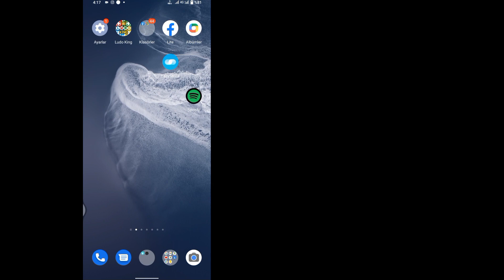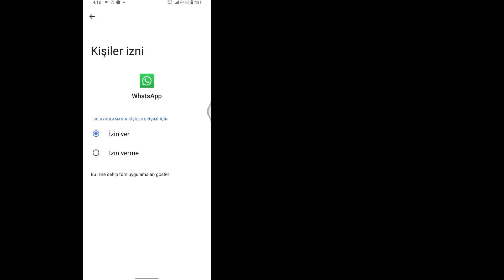WhatsApp Sesli Mesaj Sorunu Nasıl Onarılır 2023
Bu videoda WhatsApp sesli mesaj sorununu nasıl çözeceğinizi göstereceğim.

💚💚💚" Ücretsiz Çözüm "💚💚💚